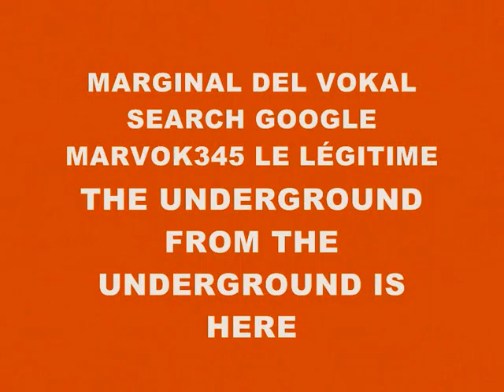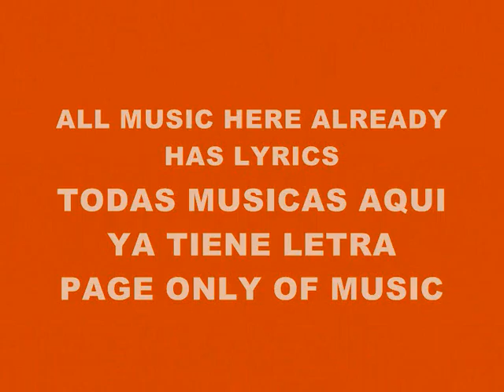MUSIC 2094-SUPER WEIGHT-PRODUCED IN MY PLAYSTATION 2 MARVOK345